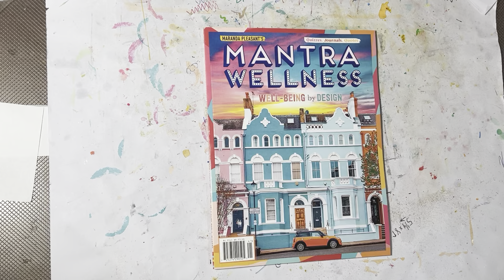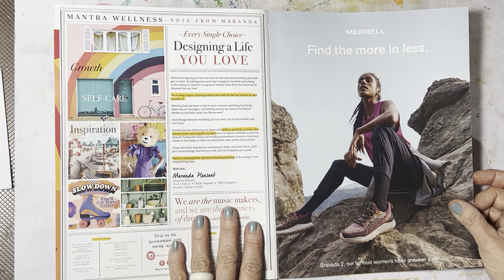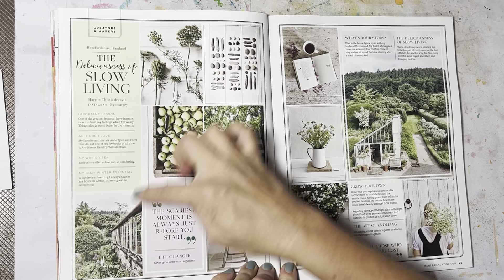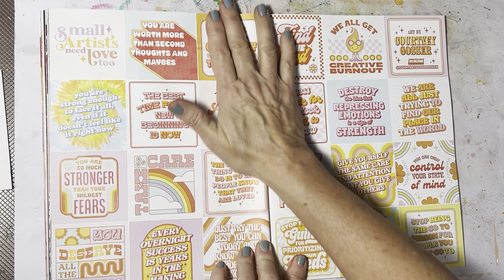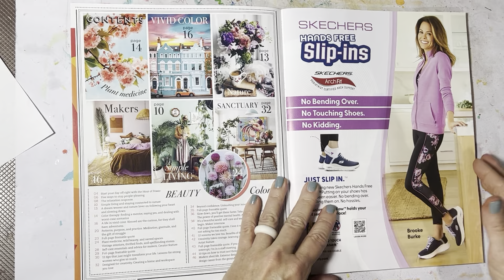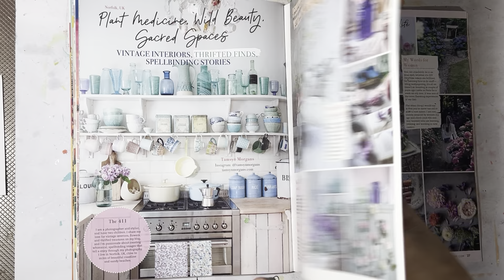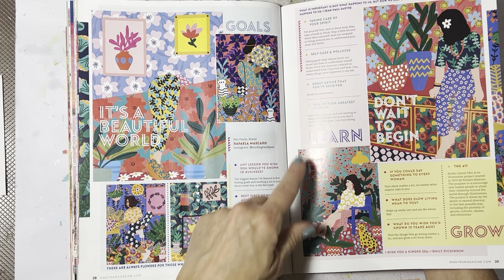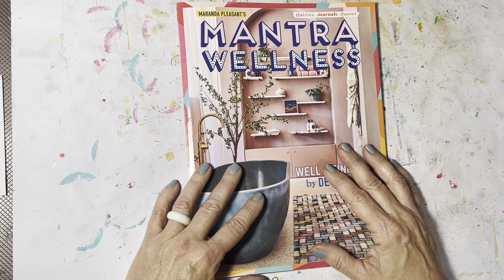Mantra magazine flip through - volume 45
Hi Friends ! Welcome back to a flip through of my favorite magazine ! I think a let my subscription lapse and missed a couple but we are back! Come check out this newest volume with me ! It’s great for reading and for fodder for your pages !